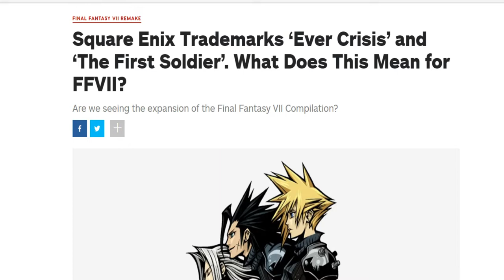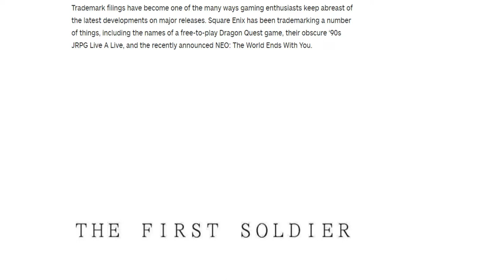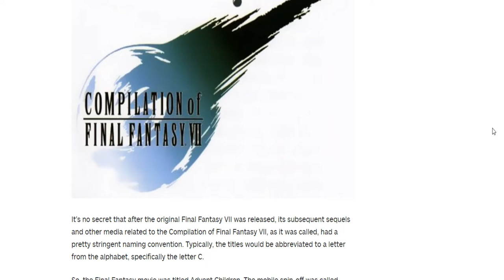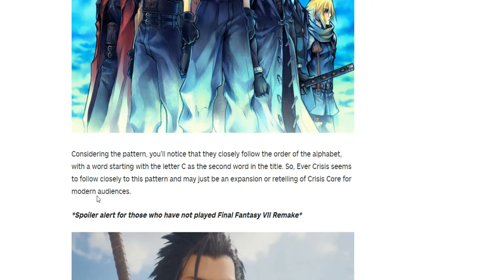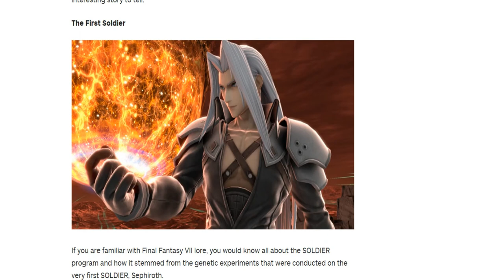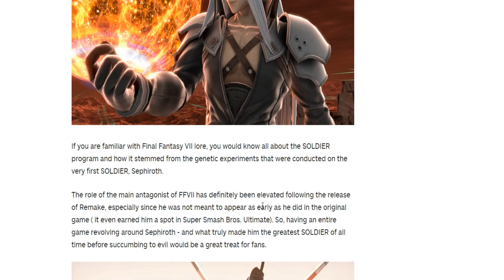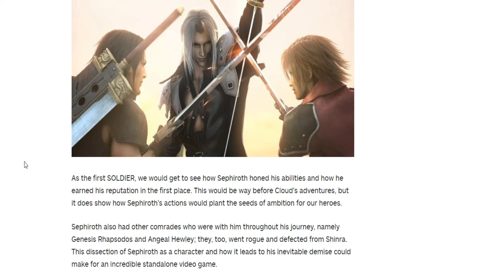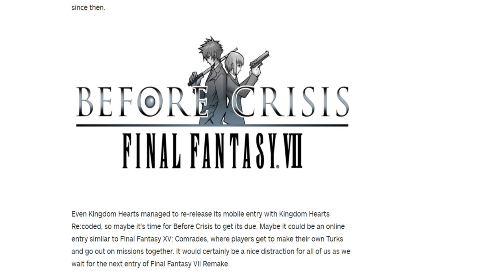Un gioco dedicato a SEPHIROTH!? Final Fantasy 7 Remake news (Ever Crisis/The First Soldier)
La mia configurazione PC:

-CPU: AMD FX 8320 E Unlocked Black Edition 4.0 Ghz
-Ram: Corsair Vengeance DDR3 16 GB 2133 Mhz
-VGA: Nvidia GeForce 1060 GTX 6GB Overclocked Edition
-Ventole: Corsair AF120 Quiet edition